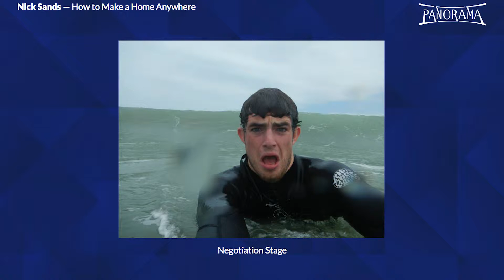How to Make a Home Anywhere - Nick Sands